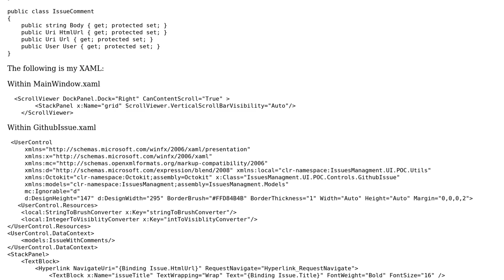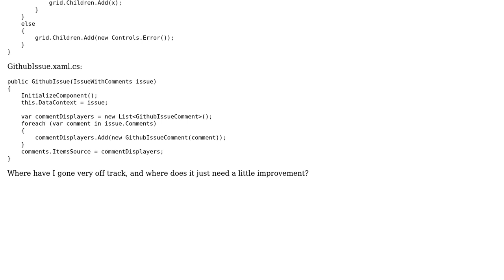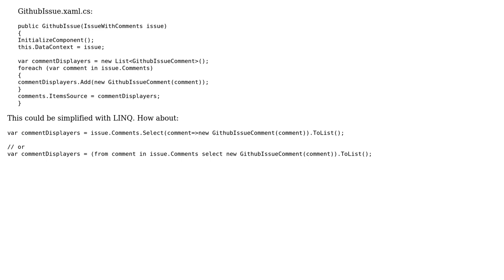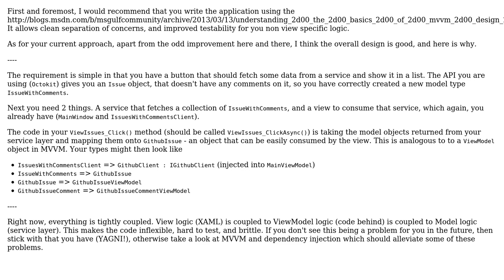Code Review: Display nested objects through custom displayers in WPF (2 Solutions!!)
Code Review: Display nested objects through custom displayers in WPF

With thanks & praise to God, and with thanks to the many people who have made this project possible! | Content (except music & images) licensed under CC BY-SA | Music | Images & others | With thanks to user Snowbody user Mord Zuber user Matt Cole user Jamal and the Stack Exchange Network Trademarks are property of their respective owners. You are responsible for your own actions.